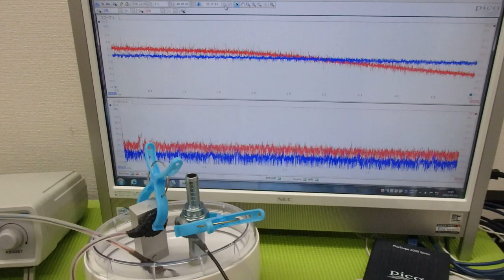超音波出力の最適化技術 ultrasonic-labo